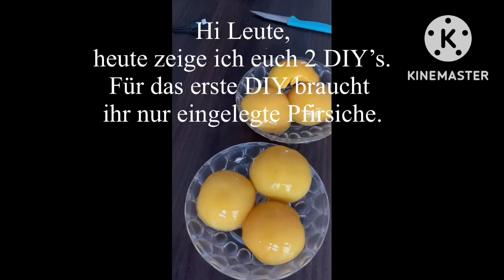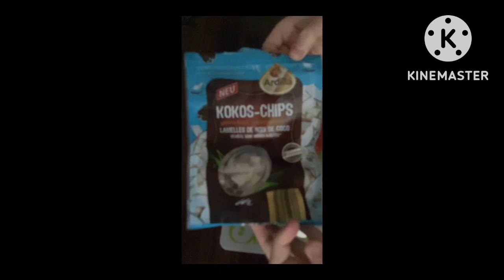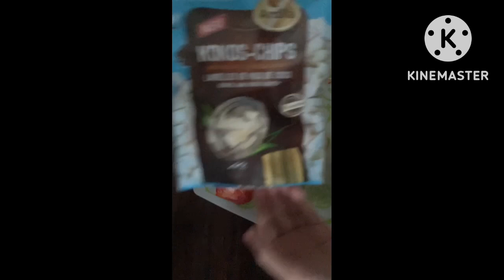Halloween DIY / Apfelmonster und ausgeschnitzte Pfirsiche[Jojo fun]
In diesem Video siehst du DIY‘s für eine coole Halloween Party👻🎃